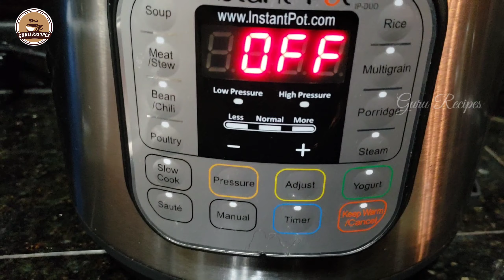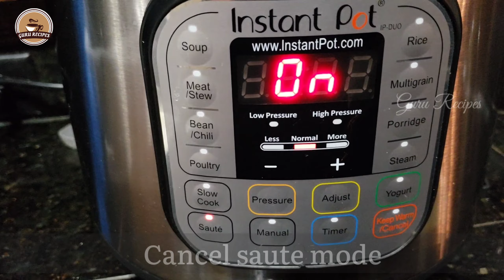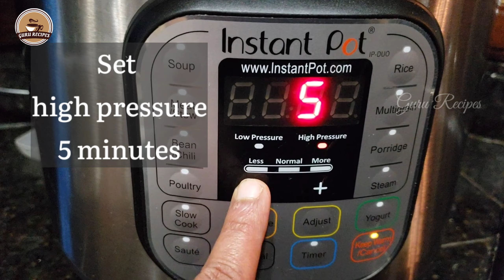Instant Pot Bell Pepper Rice | Capsicum Pulao | Biryani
This bell pepper recipe is colorful and flavorful one. This can be served with raita or yogurt.  Capsicum pulao is the best lunch box recipe which is easy to make in busy days. Kids will love these recipe as it is colorful, you can adjust the spice level for them.